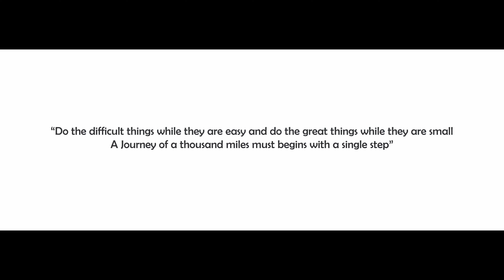Louisinte Annakutty | Malayalam Short Film | 2013 @wiftcochin Diploma Short Film Project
"Lousinte Annakutty" is a short film that was made in 2013 as a film school project. This short film is a concept of a larger narrative that can be made into a feature film. The short film was made under @wiftcochin  in 2013 with basically zero budget. We used @canonindiapvtltd 7D to shoot the entire short film without using any lights. We used our film school facilities to dub the dialogues and monologues.
Written & Directed : Ajmal Haneef
Cinematography : Ruzai Han
Edit, Vfx & Sound : Ajmal Haneef
Art & Costumes : Allwyn Marshall
Associate Director : Nibin Thuruthiyil
Cast : Allwyn Marshall, Rishi Karthik, Sharath, Fairooz Haneef, Chandran, Jaleel
Music powered by BreakingCopyright:   @BreakingCopyright